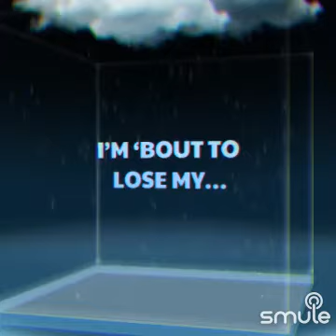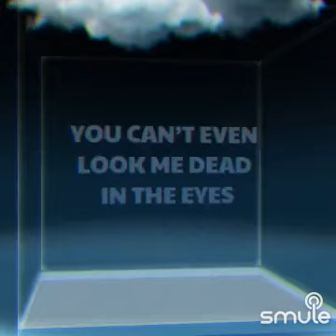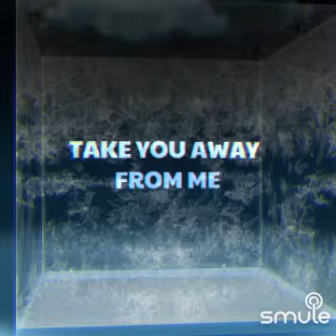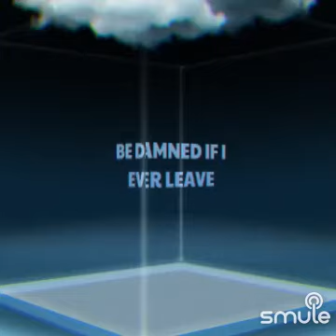experimenting with Yebba